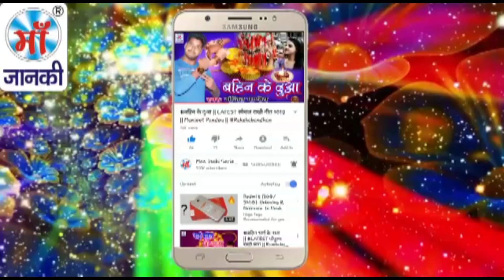पुजा पंडाल का आजतक का सबसे धमाकेदार HD विडियो || माई के भवनवा - Vikash Lal Yadav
♪ Album :
♪ Song : Cham Cham Chamkela Mai Ke Bhawanwa
♪ Singer : Vikash Lal Yadav
♪ Lyrics : Birju Bijendra
♪ Recording :
♪ Digital : Avidz
♪ Sanyojak : Phool Kumar
♪ Video Director :
♪ Produced By :- Lalit Agarwal
SR -
T -
V
Director : Lalit Goel
Label : Maa Janki Series